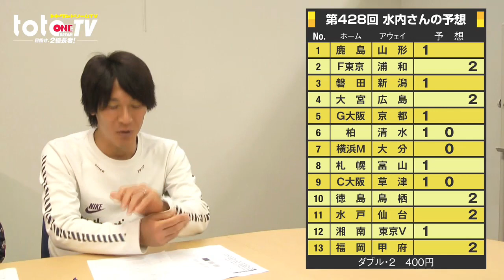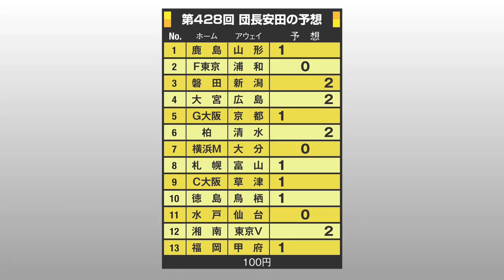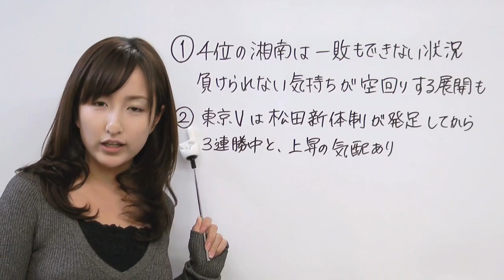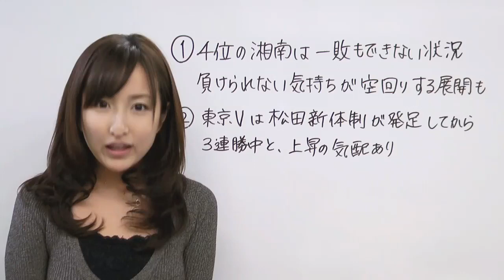totoONE Dream TV 第49回 第428回 toto予想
安田大サーカス、団長安田を司会に迎えバージョンアップ!!　MC：団長安田、アシスタント：石神陽子、ゲスト：早野宏史氏、水内猛氏など。予想のポイントと最新情報を徹底紹介。石神陽子のコスプレも見ものだ!!